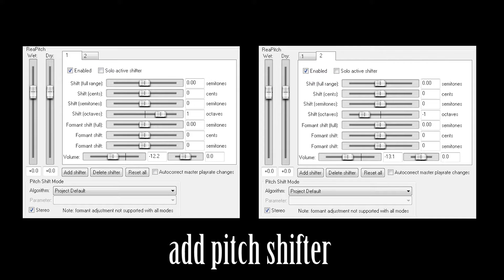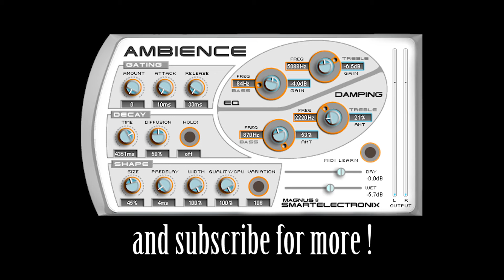1# Djent Ambient Metal Clean Guitar (TesseracT style) for free !!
Signal Chain: Schecter Blackjack ATX C1 with Dimarzio SDS - Focusrite Scarlett 2i4 - LeXtac - ReaPitch - Twin Delay - Ambience - NadIR Vox IR